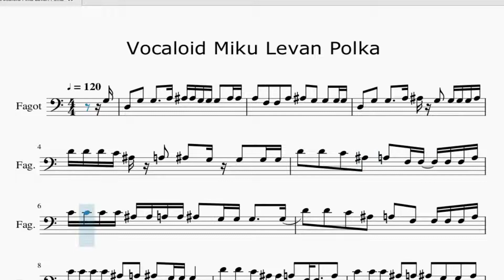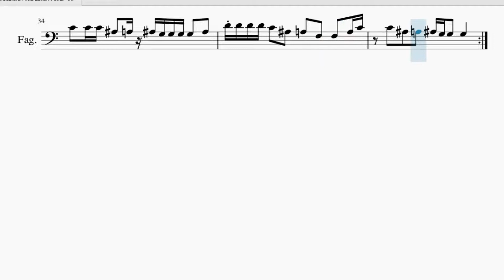Partitura Vocaloid Miku Ievan Polkka Fagot